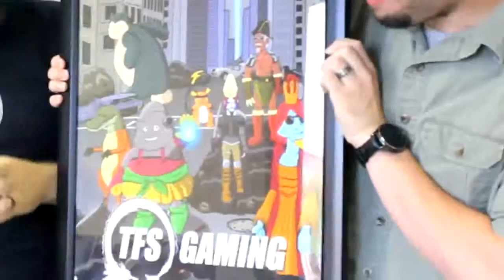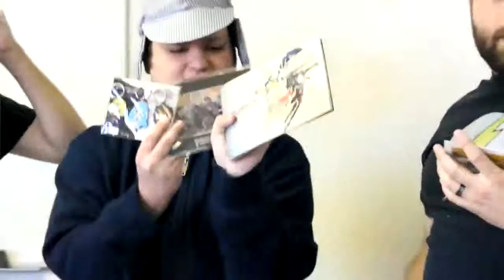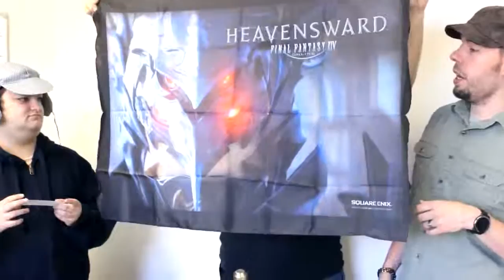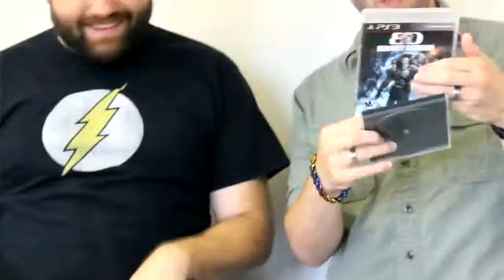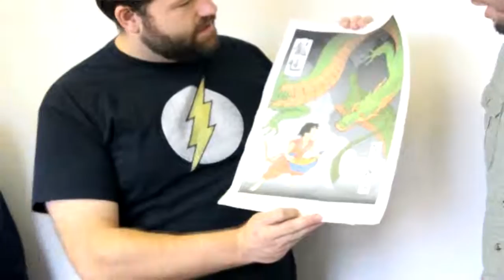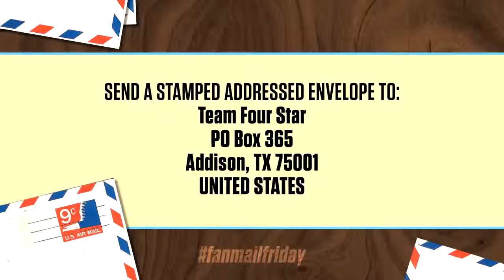PANCAKE NIGHTMARE - Fan Mail Friday #7 - 8/12/16 (TeamFourStar)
Want to write us or send us something, and have it shown here?

Addison TX
75001

Thank you all so much for all of your fanmail, gifts, and other goodies! We sincerely appreciate each and every one of you; however, from now on, for the sake of time, we're going to pick out a few select gifts to show off. Thank you for your understanding, and have a wonderful day!

Join us for our casual Friday stream at 6:00 PM CST.